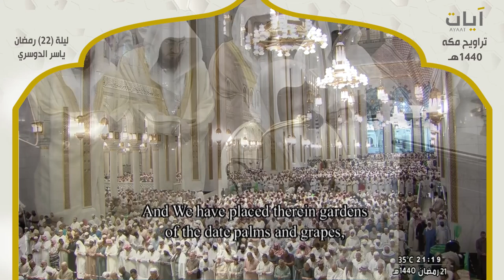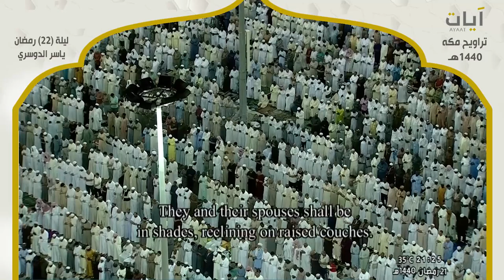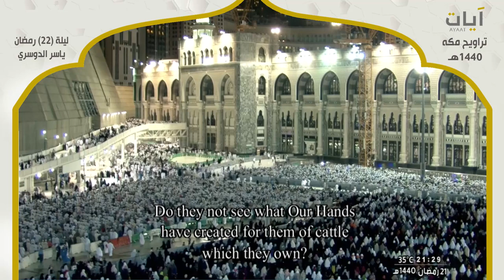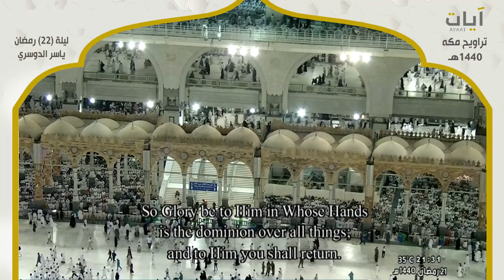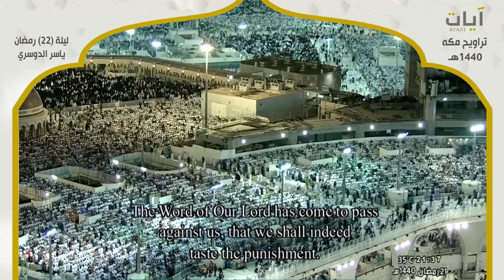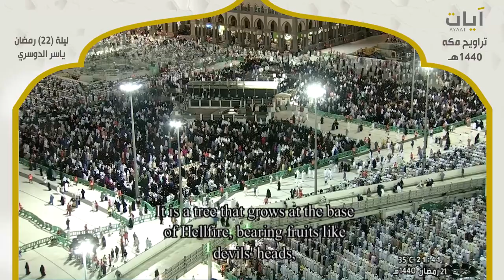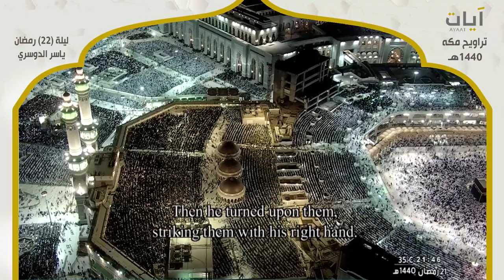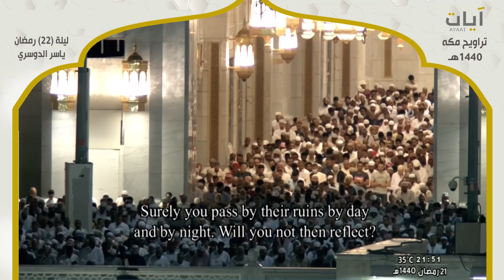صلاة التراويح - ياسر الدوسري - ليلة 22 رمضان 1440هـ - 2019م